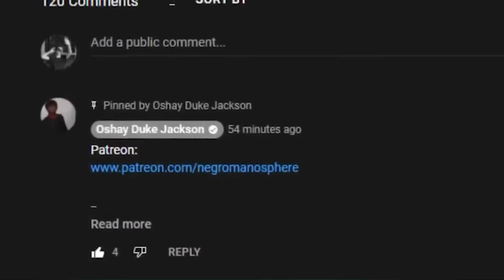Eboni K Williams Keeps Stealing Kevin Samuels Talking Points FOR THIS REASON!